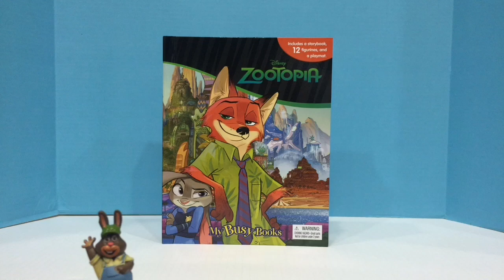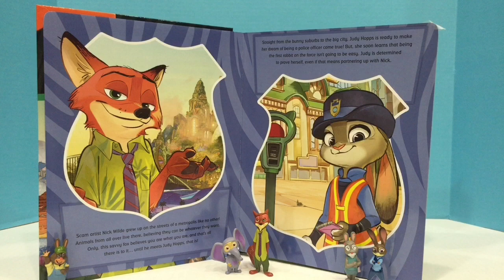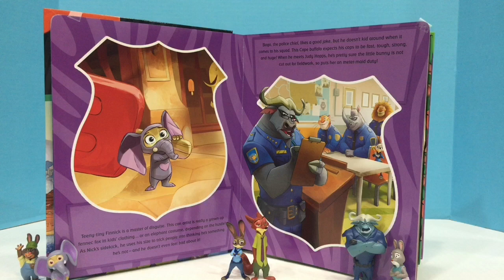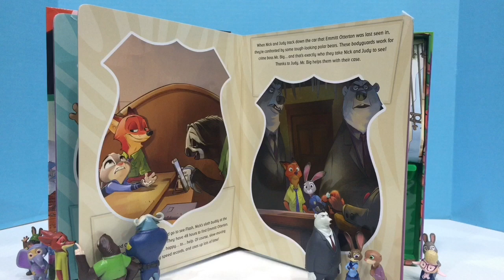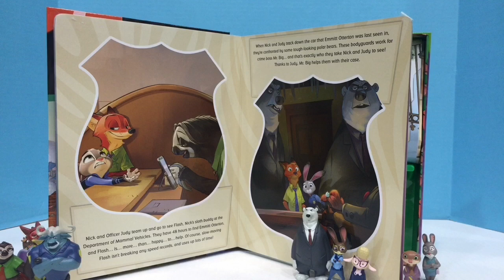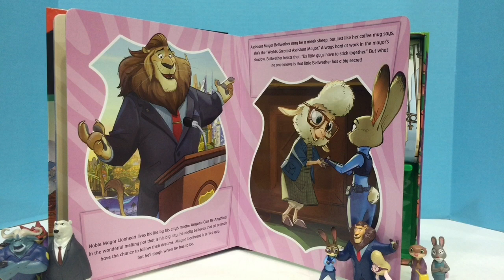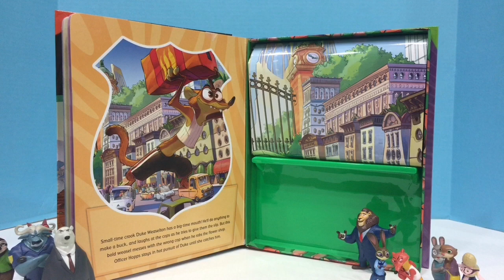Disney ZOOTOPIA Mania! StoryBook Reading - Judy Hopps, Nick Wilde, Bellwether, Flash | LTC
Stop Motion as Judy Hopps, Nick Wilde, Flash, Bellwether and characters of zootopia reads the storybook. It's Zootopia Mania!